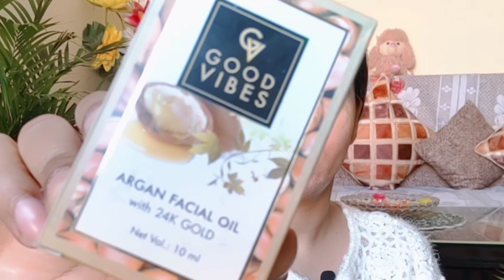Christmas 🎄☃️/New Year❤️/Party Makeup 💄 🥳🎉/Step by Step/Gunjan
Hi Frnds,

Hru…I Hope U All R Fine…Guys Today Video Is All About christmas/new year/wedding guest makeup look...which u can create it very easily...so it is very useful for beginners also.newly married girls,college going girls also create this look...
I Hope U All Will Like It.. If U Have Any Questions Or Suggestions Regarding This Please Feel Free to Comment On Video…If U Like My Video Then Plz SUBSCRIBE To My Channel n Hit The Bell Icon To Get All The Notification Regarding My Videos...

नमस्कार दोस्तो,
कैसे है आप सब। उम्मीद है की आप सब सुरक्षित होंगे ।
उम्मीद है आपको पसंद आएगी। अगर इस विडियो से संबंधित आपके मन में कोई प्रश्न या सुझाव है तो आप मुझे कमेंट करके बता सकते है।

धन्यवाद

gunjan
gunjanprincelifestyle
makeup
easy makeup
10 min makeup
makeup in hindi
fatafat makeup
newly bride makeup
nai dulhan makeup kaise kare
last min makeup look
makeup look
college going girls makeup
wedding guest makeup look
birthday party makeup look
fast makeup
dewy makeup
glossy makeup
no makeup makeup look
no makeup look
natural makeup look
shadi k baad daily makeup kaise kare
daily makeup
aasan makeup
glowy makeup
hath se makeup kaise kare
 nykaa
purplle
lipstick
face powder
maybelline
kajal
bb cream
ponds
setting spray
christmas makeup
newyear makeup
party makeup